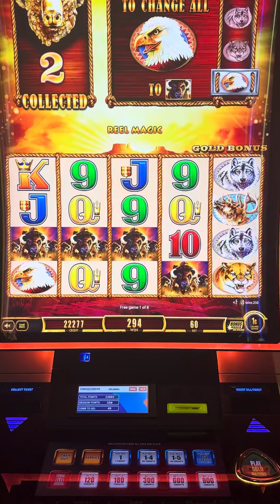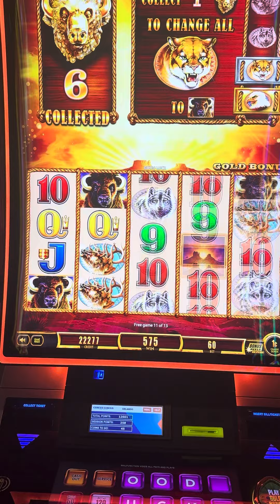July 31, 2023